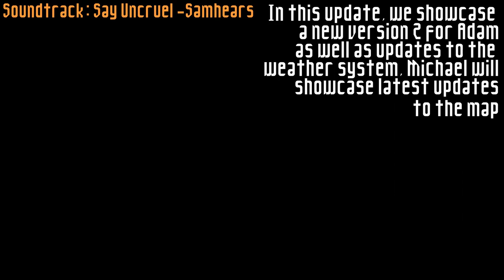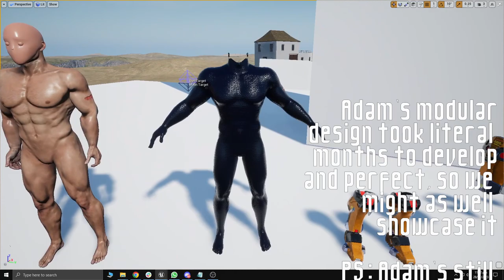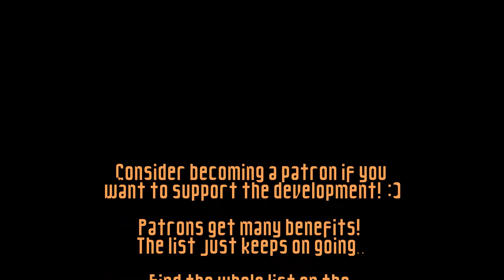BACKUP UPLOAD Body Harvest Remastered - Progress Update November 2023 | Titan Games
In this update, we showcase Adam's new body, updates to the weather system and updates to the map.